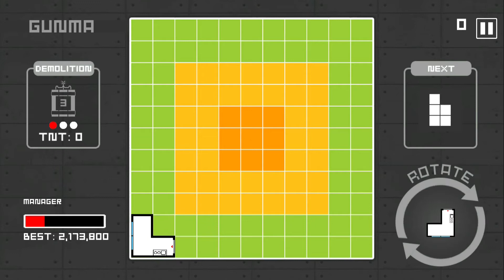Gameplay de MADORIS R para Nintendo Switch ( It's Amazing!!!)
Gameplay de Madoris R para Nintendo Switch
( Também em Handheld )

Data de Lançamento: 27 de Fevereiro de 2020
Gênero: Puzzle
Editor: CAERUX
Avaliação: 8